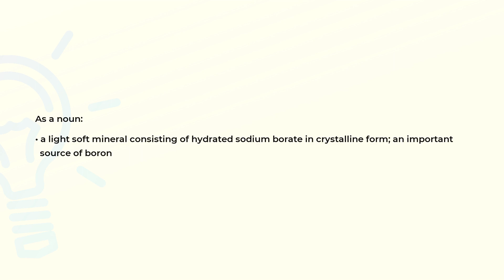What is the meaning of the word KERNITE?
Definition and spelling of the word KERNITE.

(00:00) Intro
(00:07) As a noun
(00:20) Spelling

As a noun (00:07):
• a light soft mineral consisting of hydrated sodium borate in crystalline form; an important
  source of boron